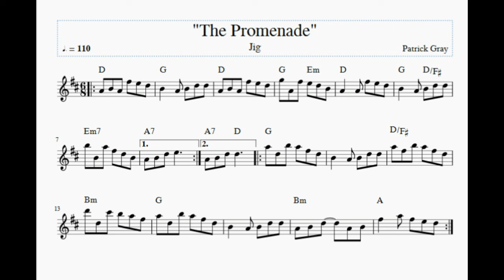The Promenade - Original Irish Jig in D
This is an original jig I wrote in the key of D.   All sounds were produced by using a MIDI keyboard including Irish Whistle, Fiddle and Piano.   I hope to have it played by live instruments soon.